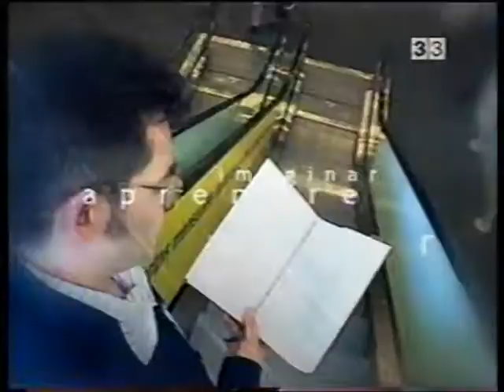Alexandria, amb Suso de Toro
Màrius Serra conversa amb Suso de Toro, autor del llibre "Trece Badaladas" (Trece campanadas) al programa Alexandria.